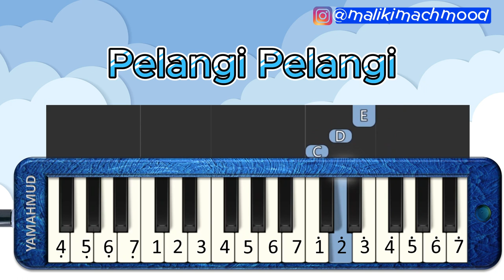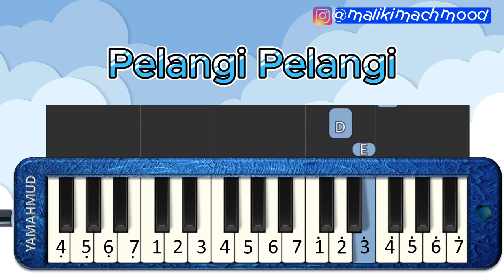Pelangi Pelangi_Pianika_Easy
Pelangi Pelangi
A.T Mahmud

Pelangi, pelangi, alangkah indahmu
Merah, kuning, hijau di langit yang biru
Pelukismu agung, siapa gerangan?
Pelangi, pelangi, ciptaan Tuhan

Selamat Berlatih!